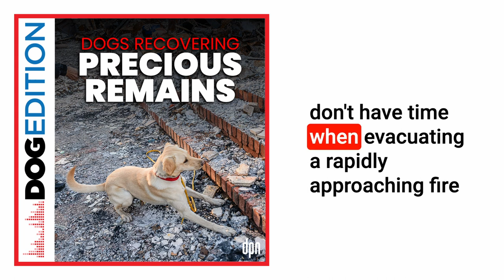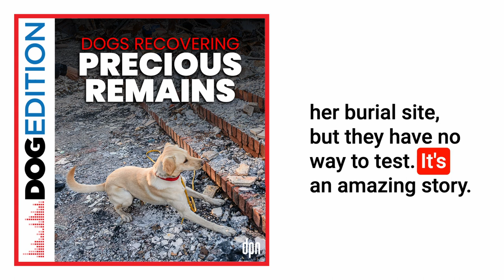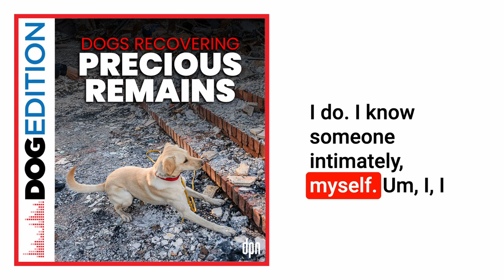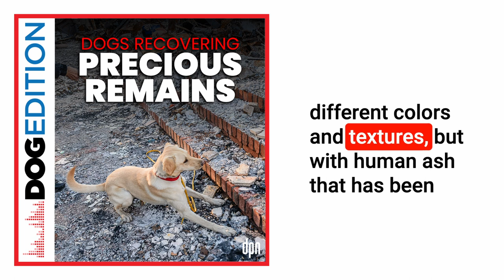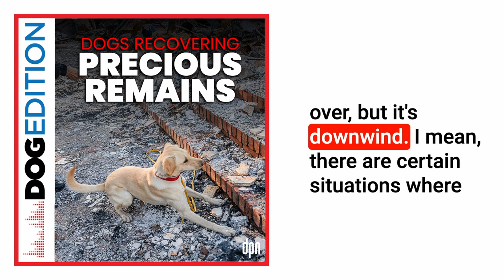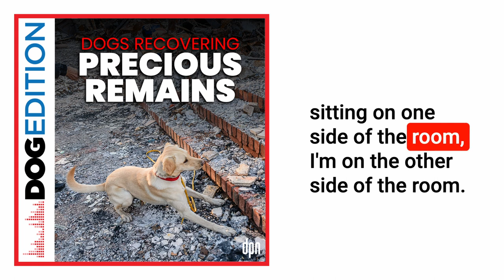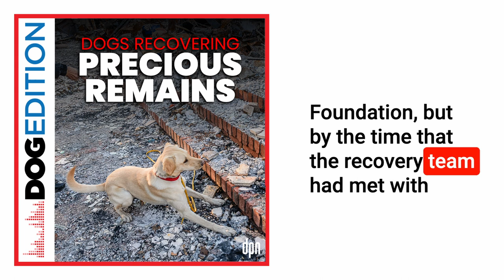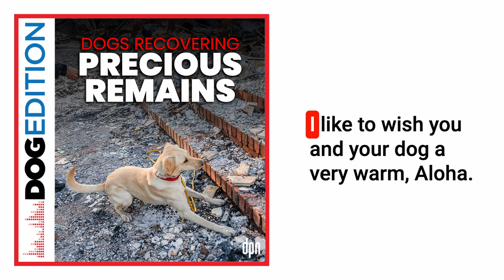Dogs Recovering Precious Remains | Dog Edition #062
Can a dog recognize a person’s scent even after cremation? And can they scent those cremains even in an area reduced to ashes by wildfire?

Huge wildfires are devastating in every way possible. Forests are burned down, and the wildlife that lives there does, too. Human lives are lost, and homes are, too.
And for some, the tragedy is compounded by the need for a quick escape. When you’re fleeing for your life, you may not have time to pack a change of clothes and grab your important documents, let alone box up your most precious possessions.
Fire survivors have much to mourn, but one of the most acute losses, many say, is leaving the cremains of their loved ones behind.
Who would ever imagine that we could find ashes among heaps of ashes? Canine forensic specialists, that’s who!
Dogs who are trained to find human remains, it turns out, can find human cremains, too. Alex DeGeorgey from Alta Heritage Foundation and Lynne Engelbert from the Institute of Canine Forensics (along with her border collie Piper) share how the dogs' scent can recover the cremains, and what kind of training is involved.
James and Clare talk to the experts about this seemingly insurmountable process. You’ll learn how dogs scent and recover cremains, and what kind of training is involved. You’ll also hear Molly Rich’s moving story of recovering her dad’s ashes.

About Alta Heritage Foundation
It is our mission is to use applied archaeology techniques in support of humanitarian efforts; to provide heritage educational opportunities; to foster historic preservation events; to address climate change impacts to cultural resources; and to provide support to students, academic institutions, and non-profit organizations conducting archaeology or historic preservation activities.

About Alex DeGeorgey
Alex’s professional career began in 1994. Since that time, he has completed projects with both public agencies and the private sector engaged in the management of cultural resources. He manages prehistoric and historic-era resources investigations, including directing large-scale field studies and assembling field teams.

About Lynne Engelbert
Lynne has 30+ years of detection dog training and handling experience and is an associate with the Institute for Canine Forensics.  Lynne and Piper, her border collie, are certified in Historic Human Remains Detection (HHRD), and FEMA Human Remains Detection (disaster).